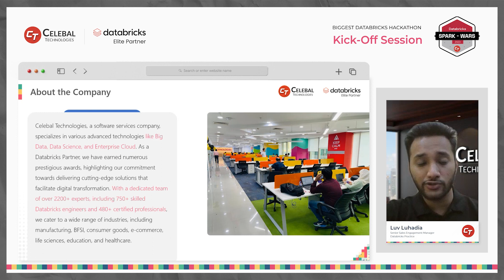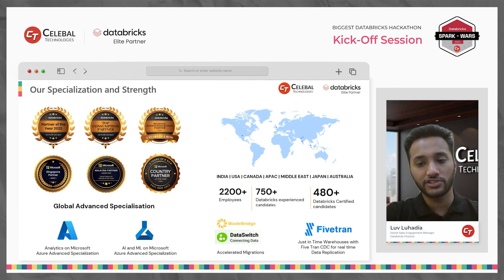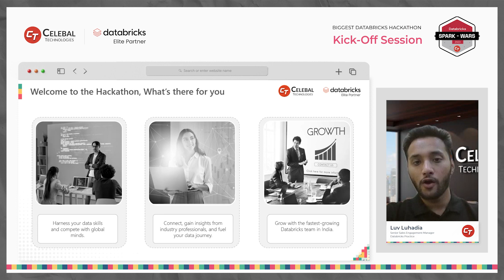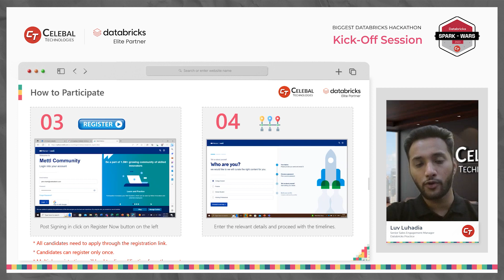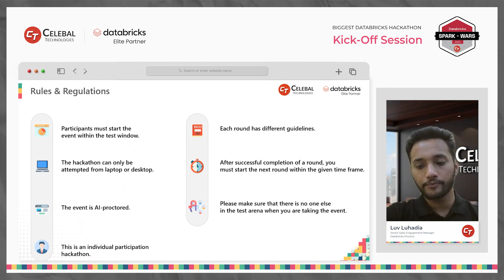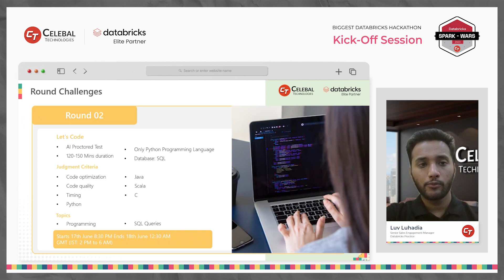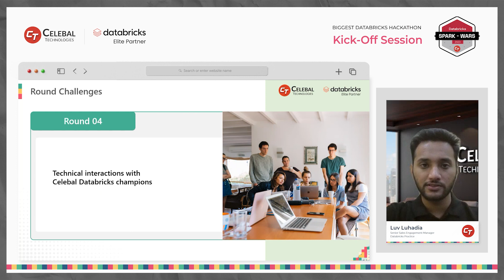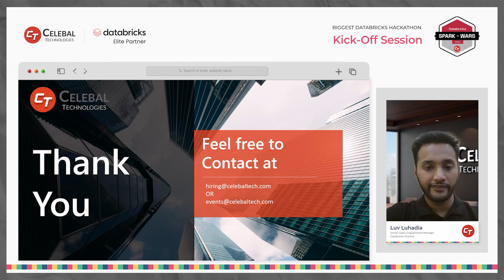Join the Databricks Spark-Wars Kick-off Session: Last Chance to Register! | June 16-19, 2023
The Kick-off Session is LIVE!

Join us for Databricks Spark-Wars from June 16th to 19th, 2023, and gain the edge you need to succeed! Don't miss your chance to register and compete with the best minds globally—only 3 hours left!

 Get insider tips, valuable resources, and learn from top leaders who will share their secrets to success. This is your opportunity to level up and seize greatness.

Register now before it's too late!